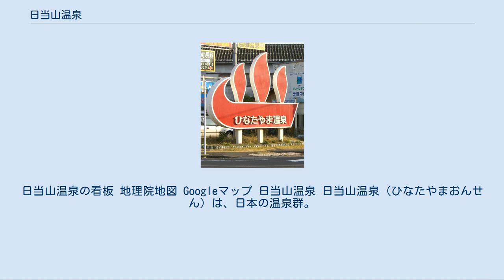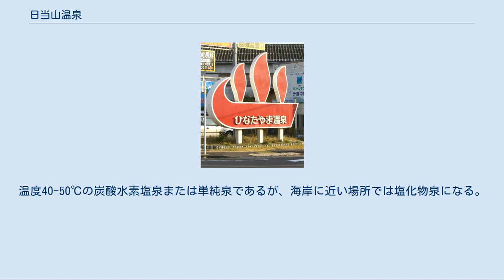日当山温泉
日当山温泉の看板 地理院地図 Googleマップ 日当山温泉 日当山温泉（ひなたやまおんせん）は、日本の温泉群。
 鹿児島県霧島市の国分平野北西部から中部（旧大隅国）にかけて散在する温泉群の総称で、隼人温泉とも呼ばれる。
狭義では隼人町東郷から隼人町内にかけての天降川と国道223号に挟まれた南北約500mの区域にある温泉街を指すが、広義では姫城温泉、国分温泉などの温泉群を含めることもある。
鹿児島県内最古のいで湯で、西郷隆盛が頻繁に訪れた温泉として知られる。
 木房温泉（西郷どん湯） 1825年（文政8年）に発見された湧出温度42℃の炭酸水素塩泉。
西郷隆盛が浸かったと言われている。
 東郷温泉（しゅじゅどん温泉） 1885年（明治18年）、鶴丸八兵衛によって発見された湧出温度44℃の単純泉。
しゅじゅどんとは、江戸時代初期に日当山の地頭を勤めた徳田大兵衛のことであり、地元住民の間に様々な逸話が伝えられている。
 古くから鹿児島の奥座敷として栄えた温泉で、昔ながらの共同浴場が多い。
温泉街の南西部にヒルコ伝説にちなむ蛭児神社と西郷隆盛が宿泊していた宿を復元した「西郷どんの宿」がある。
 歴史は非常に古く、神代にまで遡る。
伝説によると、イザナギとイザナミの二神が足の立たない蛭子命をこの地に送り療養させたといわれる。
古くから牛馬の世話や住民の足湯として利用されていたと伝えられているが、現実的な記録としては1825年（文政8年）以降のものしか残っていない。
温泉水位が低いため地面を掘り下げた地下に湯壺を設置していたが、1899年（明治32年）に古河八郎左衛門が水車で揚げ湯する方法を導入してから利用しやすくなり、多くの湯治客を集めるようになった。
1927年（昭和2年）8月11日に発生した天降川の洪水によって大きな被害を受けたが、翌年に復旧している。
1967年（昭和42年）10月19日、厚生省告示第420号により、隼人・新川渓谷温泉郷の一部として国民保養温泉地に指定された。
 広義の日当山温泉として以下の温泉を含むことがある。
温泉は住宅地内に散在しており、温泉街としてのまとまりは持っていない。
 清姫温泉 天降川を挟んで日当山温泉の北西部に位置する湧出温度47-58℃の単純泉。
1293年（永仁元年）に発見されたことを示す石碑がある。
現在利用されている泉源は1915年（大正4年）に掘削されたものである。
 姫城温泉 天降川を挟んで日当山温泉の南西部に位置する温泉群。
1934年（昭和9年）に開発され、当時は清水温泉と呼ばれていた。
霧島市中心街に隣接する住宅地にあり駐車場付きの家族湯が多い。
 国分温泉 霧島市国分地区（旧国分市）の市街地周辺に散在する温泉群。
1950年代前半（昭和20年代後半）から国分駅の近くに「塩湯」と呼ばれる湧出温度36-38℃の食塩泉があり加温して利用されていたが1967年（昭和42年）に閉鎖された。
本格的な開発は1955年（昭和30年）頃から行われ、深さ400-1000mの地下からくみ上げられている温泉もある。
温度40-50℃の炭酸水素塩泉または単純泉であるが、海岸に近い場所では塩化物泉になる。